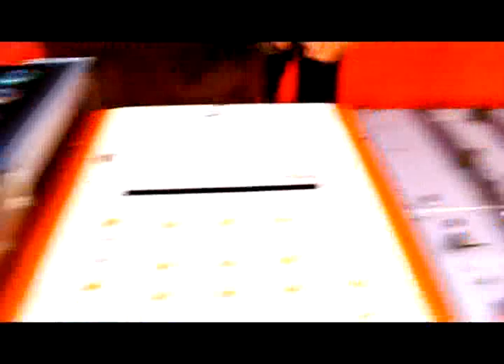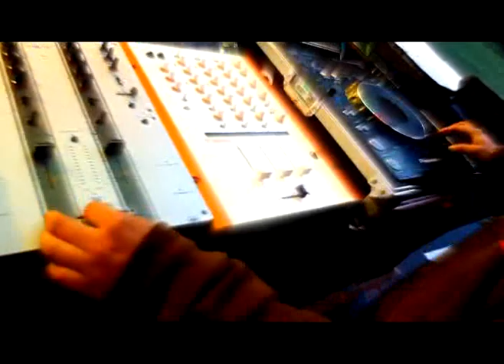PROMO DJ KRAISE 2010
MIX DANCEHALL 2010 - IMAGENES MONTEMAPU 2010